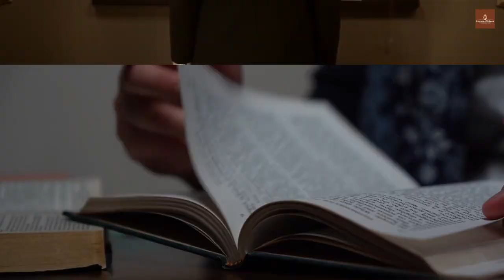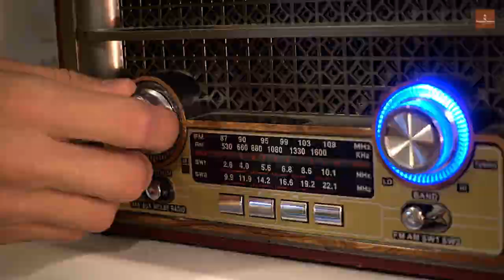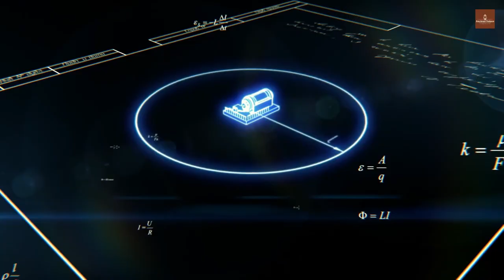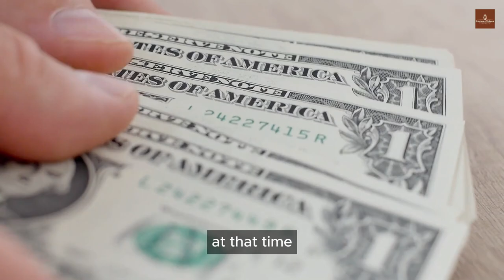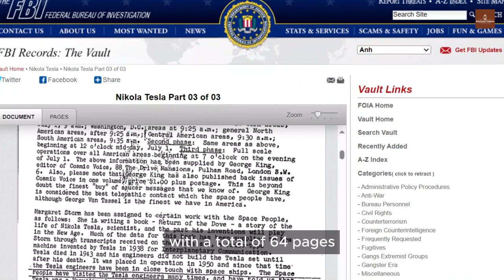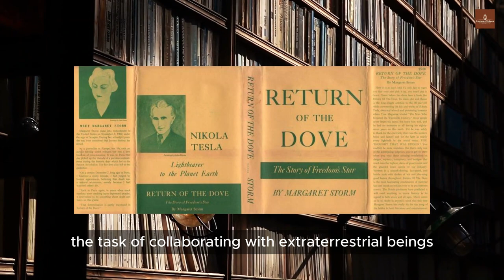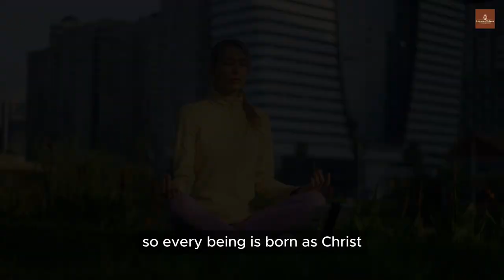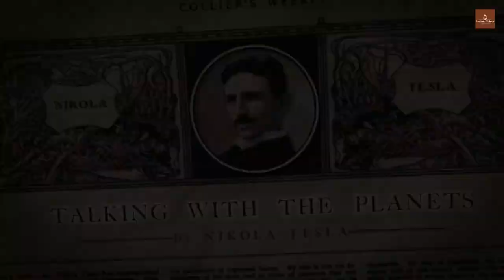The Secrets of Nikola Tesla Have Been Hidden from the Public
Uncover the hidden secrets of Nikola Tesla's elusive interview, shrouded in mystery by the FBI for over a century. 🛸🔍 Join us as we delve into the enigmatic encounter that holds clues to Tesla's extraordinary insights, classified by the government. 📜✨ What groundbreaking revelations lie within the suppressed conversation? Don't miss out on this journey to unveil the untold story of Tesla's clandestine connection to the extraterrestrial realm. Let's explore the poignant life of a unique genius together, gaining respect for the greatness that was Tesla.